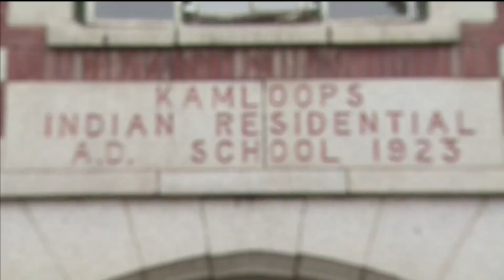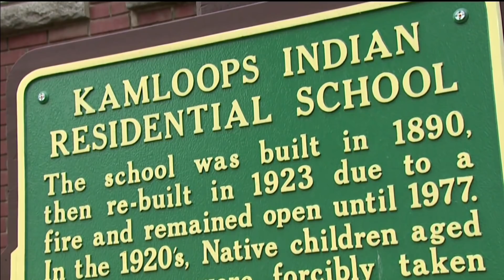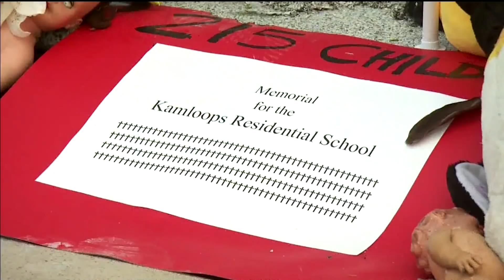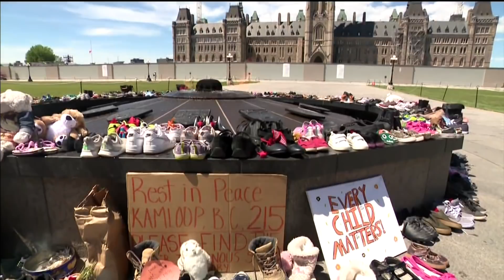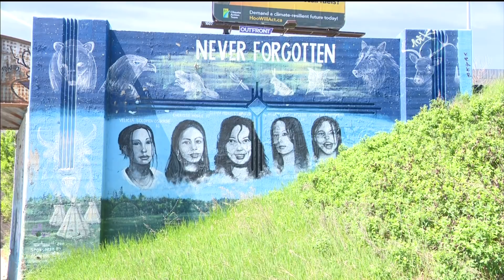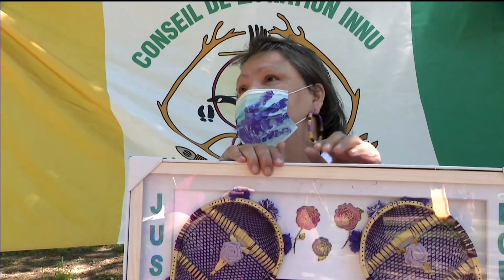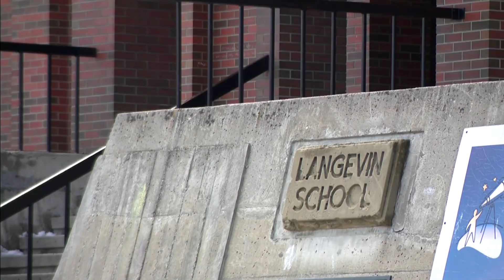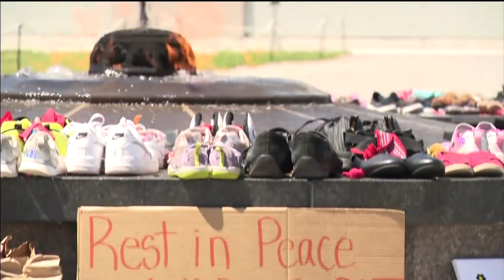APTN National News June 5, 2021 – Residential school survivor, Echaquan commission wraps up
Tonight on APTN National News: Kamloops residential school survivor shares her story.

Memorials across the country honour the lives of the 215 children found buried on site of former Kamloops residential school.

Hundreds gather in Trois-Rivières, Quebec, to mark the end of the Echaquan commission.